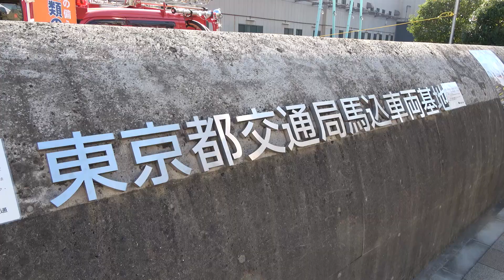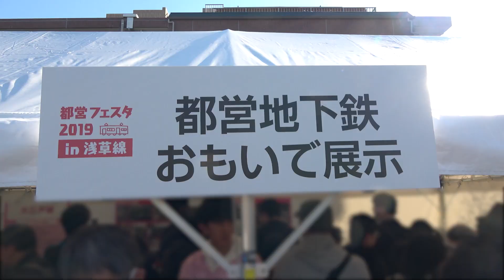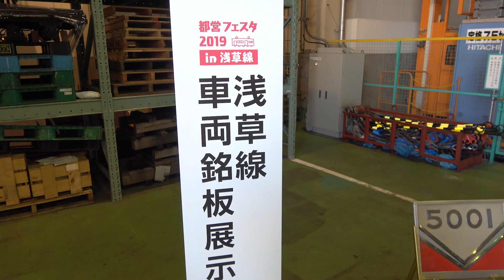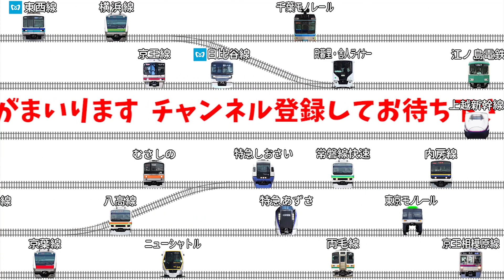【イベント】都営フェスタ2019 in浅草線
【再公開】
11/27に公開しましたが、(正)馬込→(誤)駒込と間違えてしまい、製作し直しました。
ご指摘頂いた「薄井ともはるチャンネル! 」さん、本当にありがとうございました。

【説明】
2019年11月16日に行われた「都営フェスタ2019 in 浅草線」に参加してきました。
場所は浅草線の発着駅「西馬込駅」から徒歩5分の馬込車両検修場でした。
各鉄道会社の鉄道グッズ販売、工場見学、車両展示など、
他のフェスタに比べると規模が小さめですが、満足感はありました。
強いて言うなら飲食店、特に飲み物の販売が無いのが残念でした。

・源暎Nuゴシック
・源柔ゴシック
・にしき的フォント(nishiki-teki)

[使用音楽]
・Toy_Parade　byカワサキヤスヒロ さん
・ほんわかぷっぷー　byもっぴーさうんど さん
・スマイリー・スマイリー　by MAKOOTO さん
・Hill Cowboy byいまたく さん